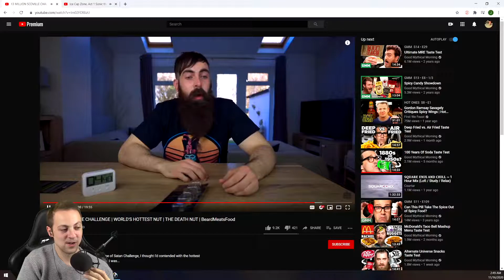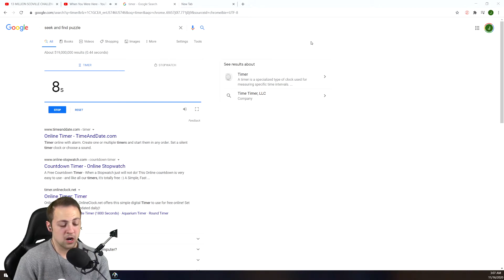Loser eats hottest peanut on Stream | 13 Million Scoville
Re-Upload to YouTube from my Twitch channel